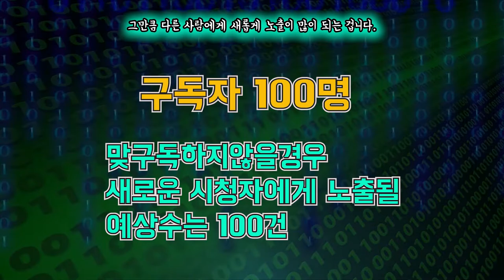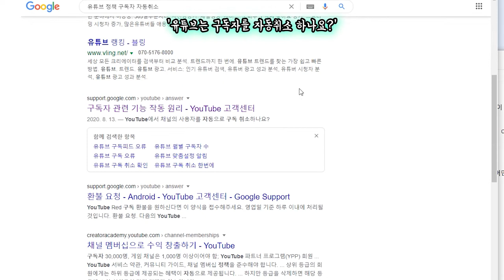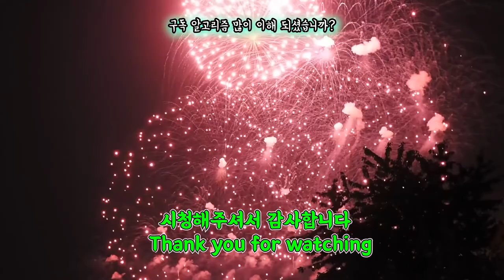구독자동취소 -초보유튜버가 꼭 알아야할 유튜브 알고리즘 beginner youtuber Automatic Cancellation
아름답게 유튜버를 시작했지만 결국 현실은 그리 아름답지 않죠?
구독했다가 갑자기 사라지는 구독자, 이게 무슨 일인가요?
유튜브의 알고리즘을 제대로 이해하시면 아주 간편합니다!